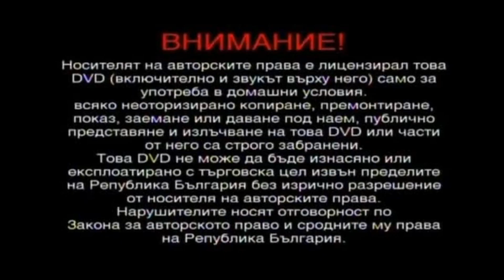Отваряне На Поньо От Скалата Край Морето (2008) DVD